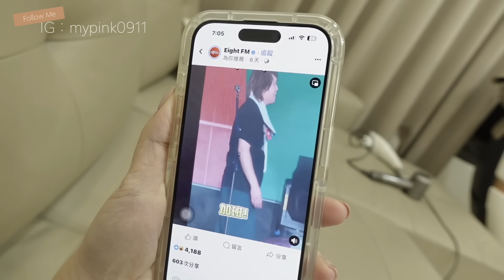低能量📉時我的簡單自救方式🌷 kaori vlog # 360